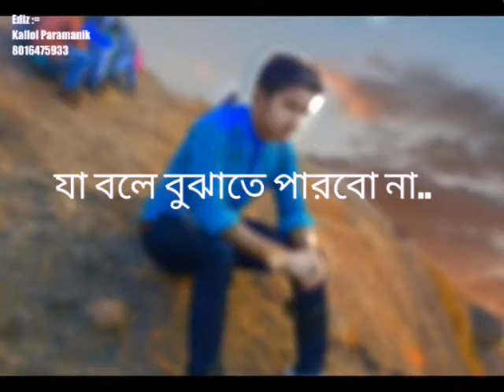Love speak by kallol Paramanik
This is my old memory